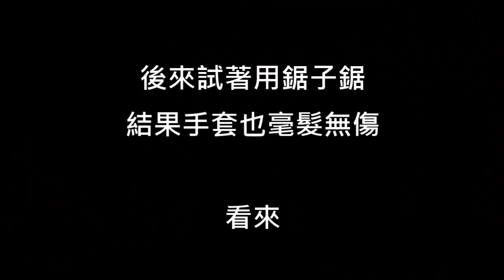【小玉】危險測試!刀切不壞的超強手套!?【拿刀直接切手-勿模仿】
刀子在手上劃來劃去,像切豬肉